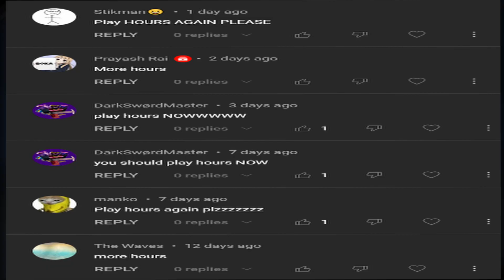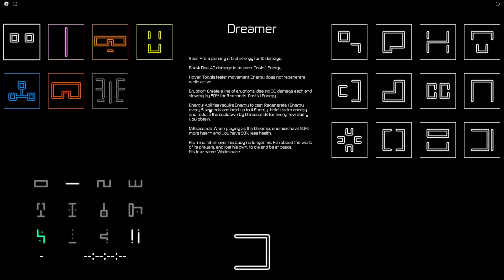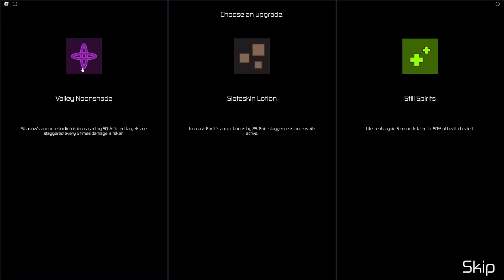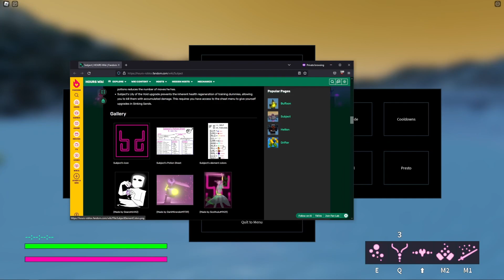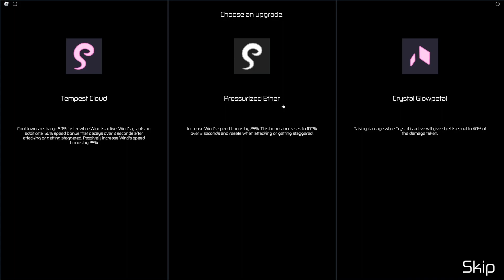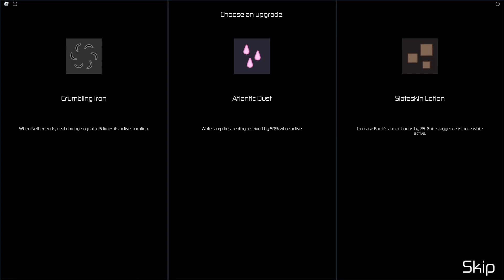#1 BEST SUBJECT PLAYER IN THE GALAXY (HOURS)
If you gave me a map to go thru a maze, I would get lost.